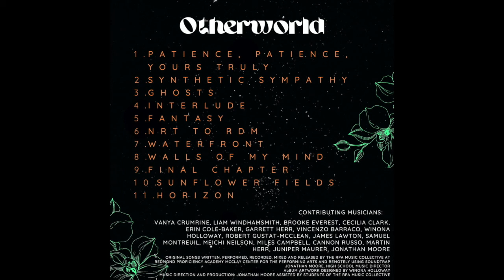Interlude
Original songs written, performed, recorded, mixed and released by the RPA Music Collective at Redmond Proficiency Academy McClay Center for the Performing Arts and remotely using Soundtrap
Jonathan Moore, High School Music Director
Album Artwork designed by Winona Holloway
Music Direction and Production: Jonathan Moore assisted by students of the RPA Music Collective
“Synthetic Sympathy“ Written and produced by Cecilia Clark and Erin Cole-Baker
“Patience, Patience Yours Truly “ Written and produced by Vanya Crumrine
“Walls of My Mind” Written and produced by Vanya Crumrine and Cecilia Clark
“Sunflower Fields” Written by Brooke Everest

Contributing musicians:
Vanya Crumrine, Liam Windhamsmith, Brooke Everest, Cecilia Clark, Erin Cole-Baker, Garrett Herr, Vincenzo Barraco, Winona Holloway, Robert Gustat-McClean, James Lawton, Samuel Montreuil, MeiChi Neilson, Miles Campbell, Cannon Russo, Martin Herr, Juniper Maurer, Jonathan Moore